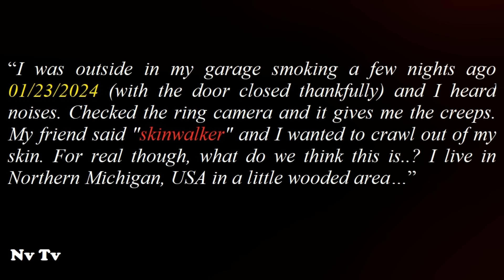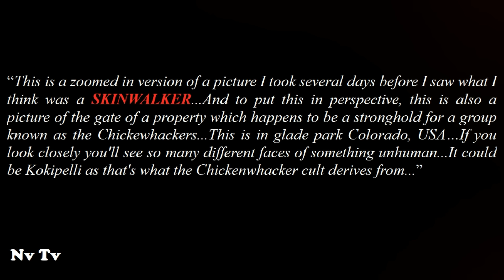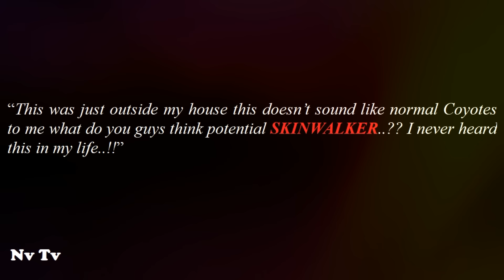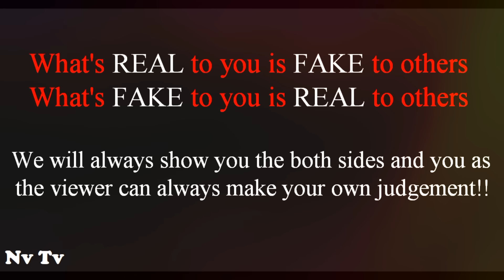THIS IS THE MOST UNSETTLING FOOTAGE EVER CAPTURED ON A RING CAM!!